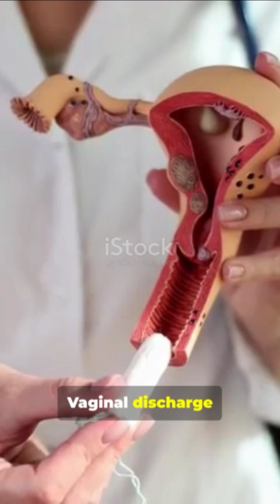What Your Discharge Color Means! Doctor Explains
Leucorrhea explained in 60 seconds — Dr. Asad Saleem breaks down what different vaginal discharge colors mean, key signs and clinical features, simple diagnostic tools (pH test, microscopy, culture), and evidence-based treatments plus diet and probiotic tips for prevention. Quick, clear doctor’s advice on when to worry, home-care vs. medical care, and foods that support vaginal health. Perfect for women's health awareness and anyone tracking symptoms.

OUTLINE:

00:00:00 Vaginal Discharge Guide by Dr. Asad Saleem